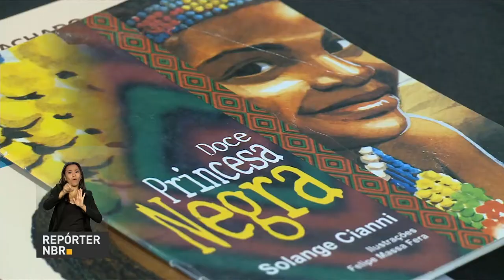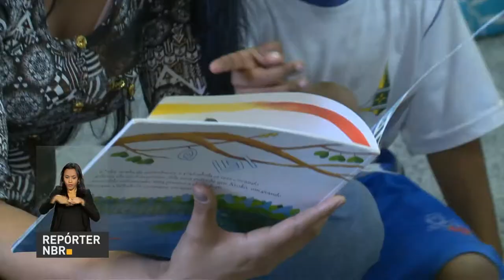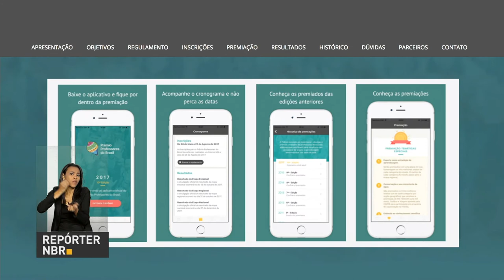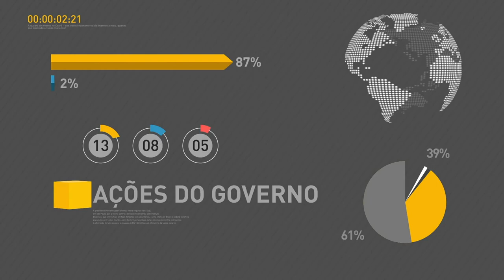Temer recebe presidente do Paraguai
REPÓRTER NBR 09H - 21.08.17: Presidente Michel Temer recebe, nesta quarta-feira (21), o presidente do Paraguai, Horacio Cartes. E mais: Mercado financeiro mantém taxa básica de juros da economia em 7,5% ao ano. Veja também: Ministério da Educação prorroga inscrições  do Pronatec Oferta Voluntária.